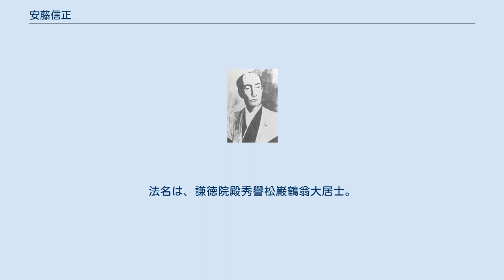安藤信正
安藤 信正（あんどう のぶまさ）は、江戸時代後期の大名。
陸奥国磐城平藩5代藩主。
官位は従四位下・侍従、長門守、対馬守。
対馬守系安藤家10代。
幕末に若年寄、次いで老中を務めた。
 文政2年（1819年）11月25日、磐城平藩4代藩主・安藤信由の嫡男として磐城平藩江戸藩邸にて誕生。
母は大河内松平信明の娘。
幼名は欽之進、後に欽之介。
元服時の初名は信睦（のぶゆき）、老中在職中に信行（のぶゆき）、さらに信正へ改名している。
 天保6年（1835年）3月15日、11代将軍・徳川家斉に御目見する。
同年12月16日、従五位下・伊勢守に叙任する。
後に長門守、対馬守と改める。
 弘化4年（1847年）8月2日、父の死により家督を継ぐ。
弘化5年（1848年）1月23日、奏者番に就任する。
 安政5年（1858年）8月2日、寺社奉行加役を経て、大老・井伊直弼の下で若年寄となる。
安政7年（1860年）には老中となるが、直後の桜田門外の変で直弼が暗殺される。
信正は紆余曲折を経て事態を収拾した後に、直弼に罷免されていた久世広周を老中に再任させ、以後この2人が幕政を事実上取り仕切る最高権力者となった（久世・安藤政権）。
 信正は安政の大獄を起こした井伊直弼の強硬路線を否定し、穏健政策を取ることで朝幕関係を深めていこうと考えた（公武合体）。
文久2年（1862年）には、直弼の跡を継いで彦根藩主となった井伊直憲に亡父の責任を取らせる形で10万石を減封させている。
信正の公武合体策の一つが、孝明天皇の妹・和宮の14代将軍・徳川家茂への降嫁の実現であった。
長州藩士・長井雅楽の『航海遠略策』を承認したのも公武合体の一環であった。
 また、この頃になると日本国内では攘夷論の高揚など政情不安からアメリカ公使館通訳ヘンリー・ヒュースケン殺害事件などの問題が起こっていたが、当時はアメリカが南北戦争で日本に介入できなかったこともあって、信正は無難にこれを処理することに成功した。
また、諸外国と条約を結んだことから問題となっていた金貨流出問題や物価高騰問題などに対しても防止政策を行うなど、幕末の政局安定化に努めた。
 文久2年（1862年）1月15日、和宮降嫁問題によって反幕感情を抱いていた尊王攘夷派の水戸浪士の襲撃を受け、背中に負傷したが一命は取り止めた（坂下門外の変）。
しかもその直後、包帯姿でイギリスの公使ラザフォード・オールコックと会見している。
このとき、オールコックは負傷しながらも幕府の権力者として意地を見せる信正の姿に感嘆したという。
 しかし、一部の幕閣から「背中に傷を受けるというのは、武士の風上にも置けぬ」と非難の声が上がる。
その上、女性問題やアメリカのタウンゼント・ハリスとの収賄問題などが周囲から囁かれ、4月11日に老中を罷免され、溜間詰格への敬遠を余儀なくされた（6月2日に久世も罷免され、長井も藩論が攘夷論に転換して失脚した）。
その後、隠居・謹慎を命じられ、所領のうち2万石を減封された。
跡を長男・信民が継いだが、翌文久3年（1863年）8月10日に死去したため、甥の信勇を次の藩主に選んだ。
 大政奉還を経て慶応4年（1868年）に明治政府が発足すると、若年の信勇に代わって本領での藩政を指揮した。
奥羽越列藩同盟に加わり、新政府軍と戦ったが敗れ、居城の磐城平城は落城した。
信正も降伏、謹慎を余儀なくされた。
その後、明治2年（1869年）9月10日に永蟄居の処分が解かれた。
法名は、謙徳院殿秀譽松巌鶴翁大居士。
墓所は、福島県いわき市平古鍛冶町の川嶋山楢騎士院良善寺。
 ※日付＝旧暦